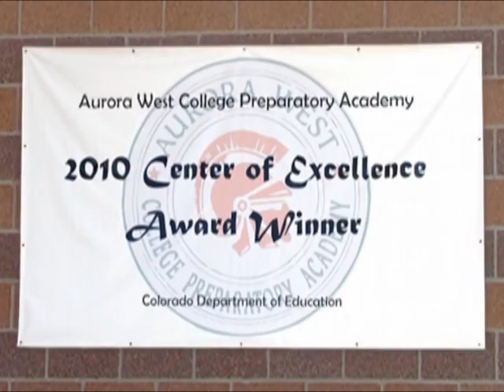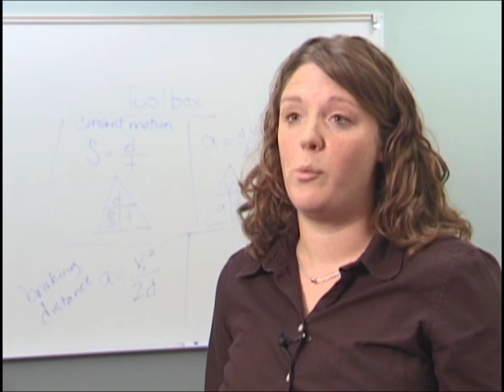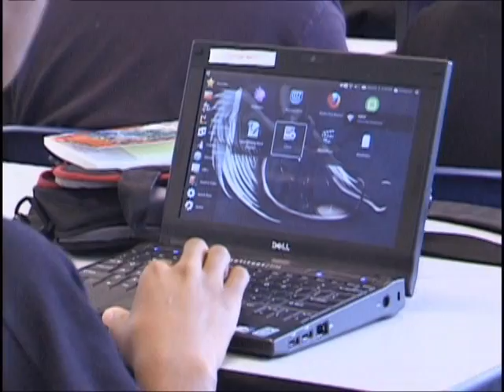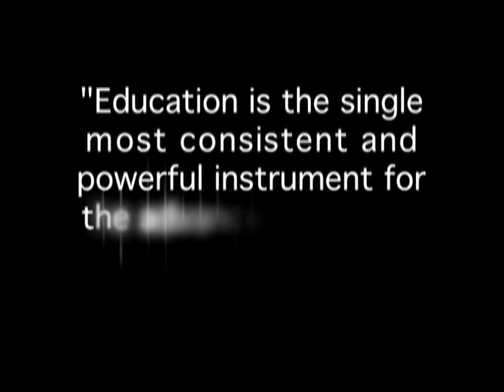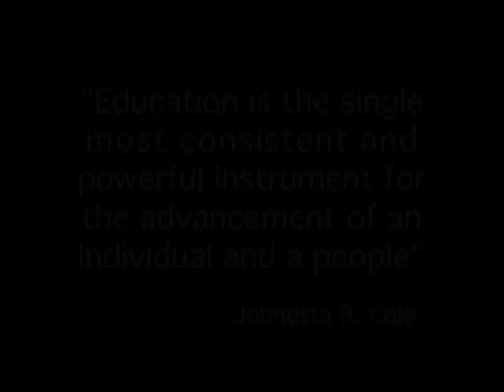Aurora West College Preparatory Academy